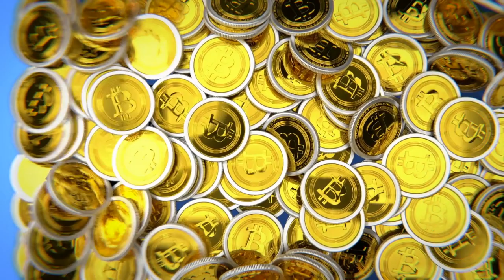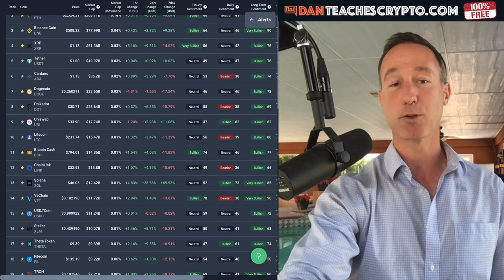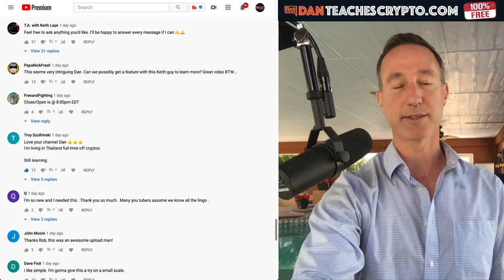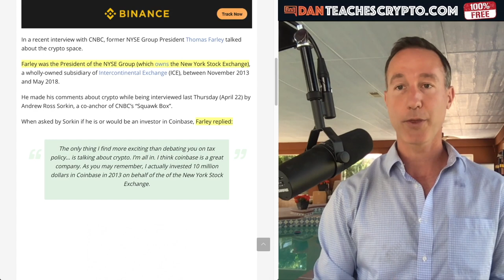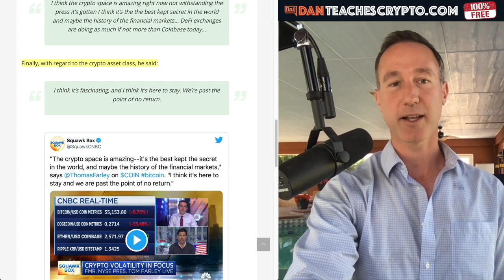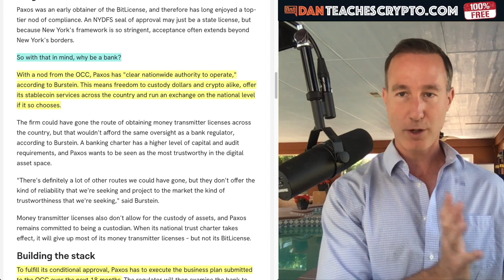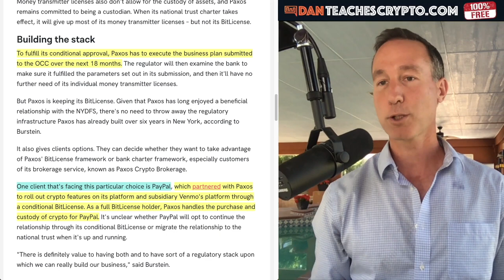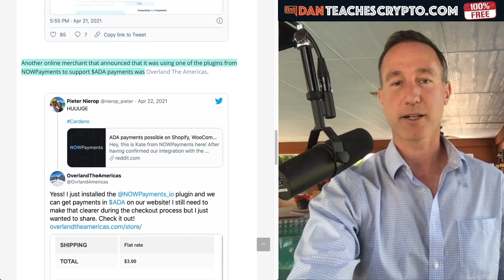CRYPTO IS THE BEST KEPT SECRET THAT EVERYONE'S TALKING ABOUT?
Why the narrative with bitcoin, ethereum, cardano, xrp and all the rest of cryptocurrency is really the best kept secret that everyone is talking about (for the wrong reasons).

●▬▬▬▬▬▬CRYPTO ESSENTIALS▬▬▬▬▬▬▬●

●▬▬▬▬▬▬▬▬FOLLOW D.A.N.▬▬▬▬▬▬▬▬▬▬●

●▬▬▬▬▬▬▬▬EXIT STRATEGIES▬▬▬▬▬▬▬▬▬●